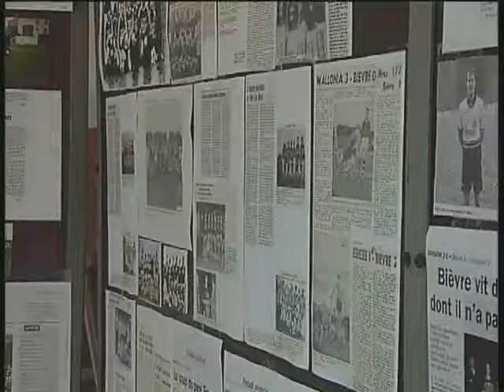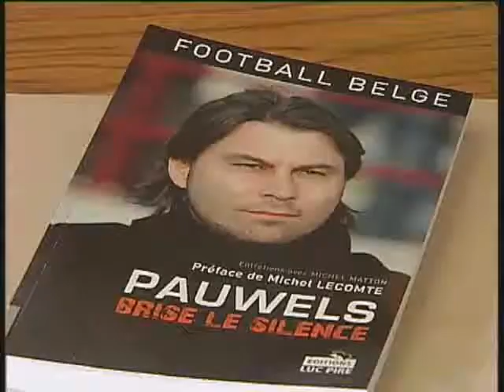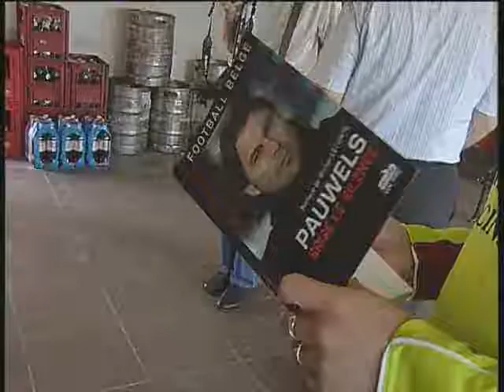Ma Télé - 70 ans du RSFC Bièvre